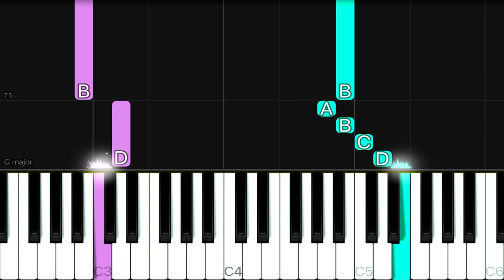The Beatles - I Want To Hold Your Hand | EASY Piano Tutorial